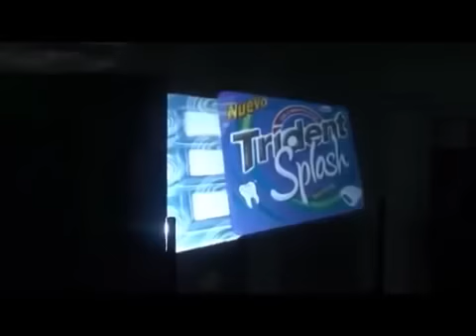Pantallas Holográficas efecto 3D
SP Solutions también ofrece PANTALLA HOLOGRÁFICAS para generar un gran impacto en el espectador, ya que simula efectos 3D y son ideales para promoción e impulso de marca, o también para decoración de interiores ya sean establecimientos comerciales o evento especiales.

Estos son nuevos productos innovadores y de gran impacto para su empresa, servicio o producto.

Permitamos realizar una cita de presentación para que aprecie mejor las características y beneficios de esta solución audiovisual y promocional.